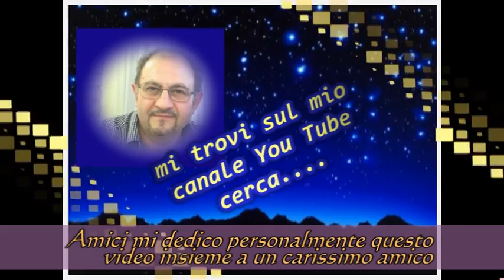Villa Ruzzi (TE) Fernando, guerino16 & l'amico Riccardo con l'organetto.VSP.mpg